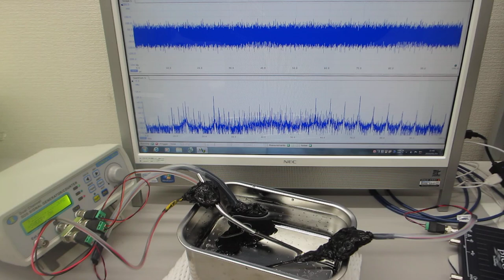一つの発振チャンネルから二種類の超音波プローブを発振制御する技術（超音波の非線形現象をコントロールする技術）